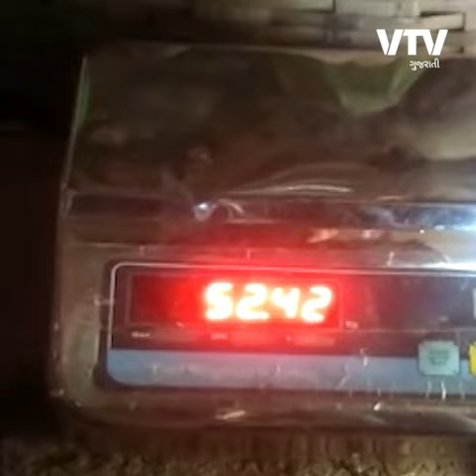કપાસ વેચતા ખેડૂતો ચેતી જજો,આ રીતે વજનકાંટામાં જ થાય છે ગોલમાલ | Jova Jevu